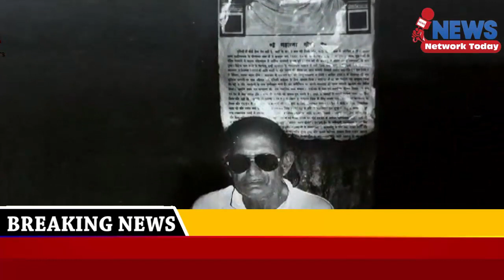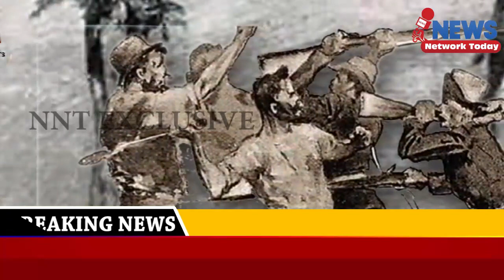विंध्य रत्न अवॉर्ड मुंबई में दिया गया मरणोपरांत यमुना प्रसाद शास्त्री को ||NEWS NETWORK TODAY